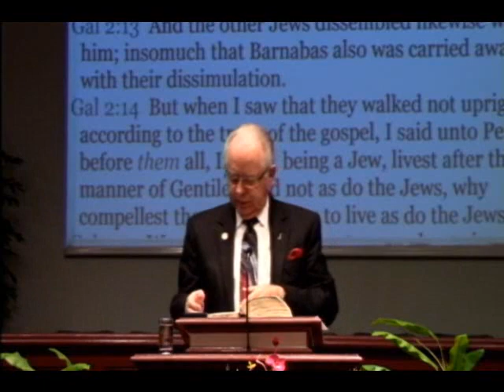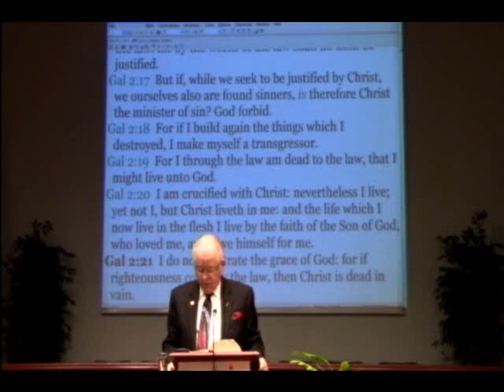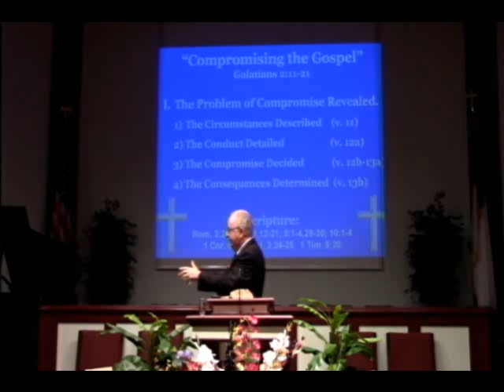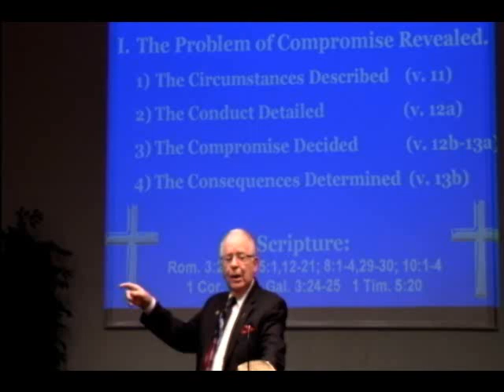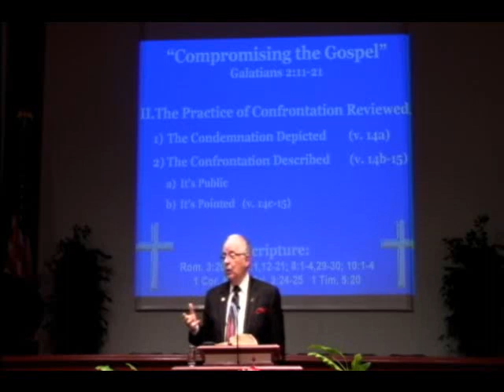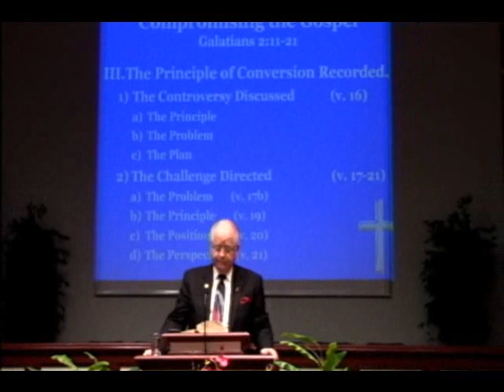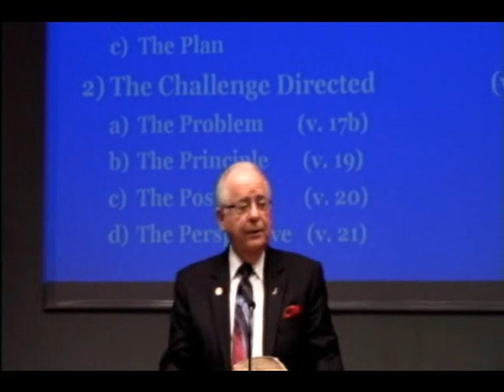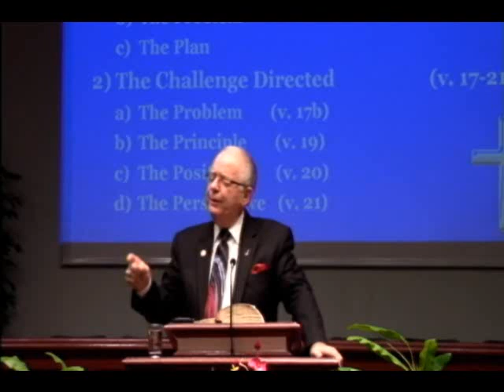Compromising the Gospel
What are the dangers of making the gospel more "Palatable " or "user friendly" to attract people into the church?? Should the church compromise (adopt strategies/practices) of the world for numbers and nickels ?? A study of Gal 2:11-21 for the shocking answer!!

9:30 A.M. Group Bible Study
10:45 A.M. Morning Worship
7:00 P.M. Evening Worship

12021 Old Saint Augustine Road